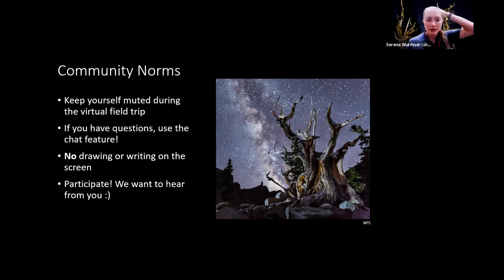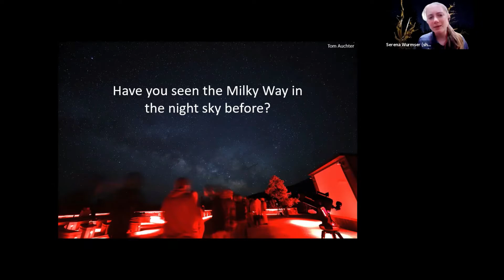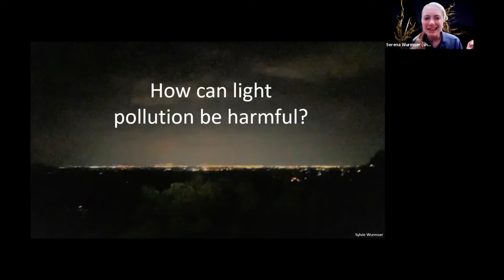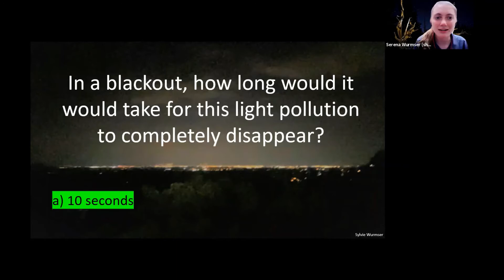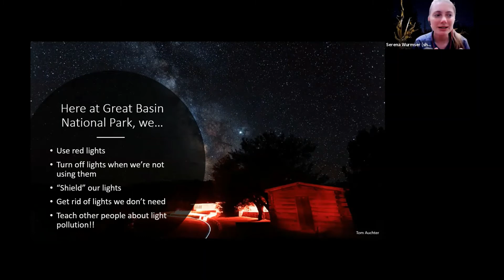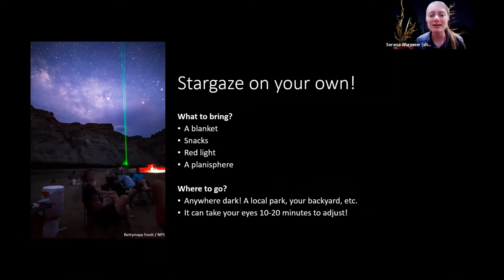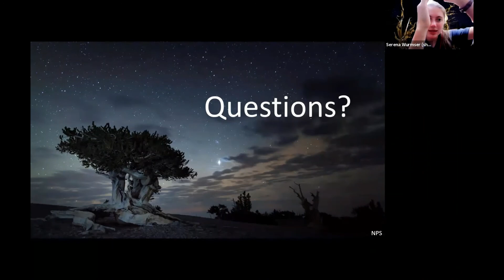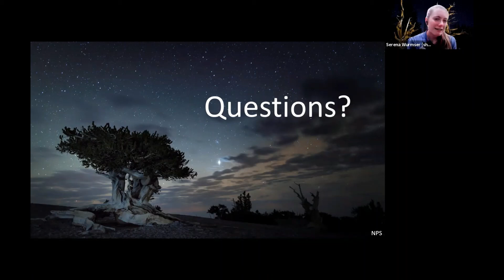Great Basin National Park Family Astronomy program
Want to attend an Astronomy Program at Great Basin National Park but can't travel there right now? Attend remotely! This recording is of an Astronomy Program given virtually through a collaboration with Great Basin National Park Foundation and Blue Star Families. Appropriate for all ages.